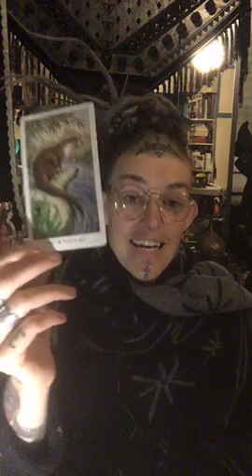REPLAY: stammtischesoterique 7 : Gérer un tirage difficile et Tirage de pleine lune ETRE SOI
A DEROULER
cette video est le replay du live instagram du 25 novembre
Live tous les lundis sur @ensuivantlalune 18/19h.

Cette semaine nous avons abordé la question des tirages difficiles avec un consulant ( ou pour soi)  et en fin de live nous avons vu un étalement  pour cette nouvelle, l'étalement Billy Porter en référence à l'acteur, chanteur, réalisateur pour assumer étre soi ( Minutes: 34:33 )
Vous trouverez cet étalement pour le refaire chez vous sur le blog
ou instagram: @ensuivantlalune

Je rappelle que cela ne remplace aucunement un suivi médical.